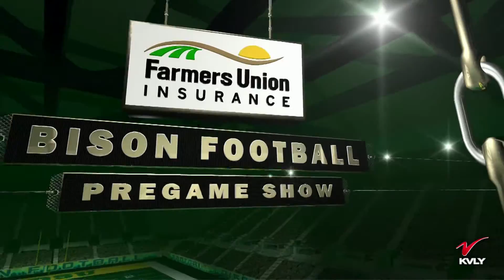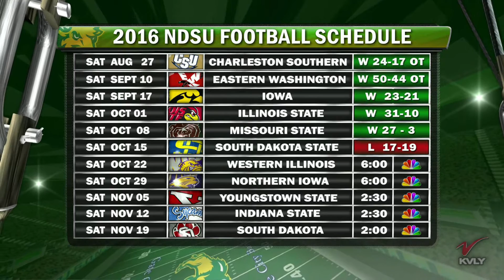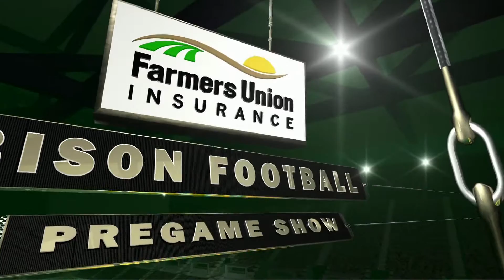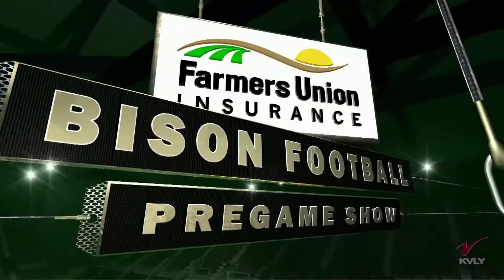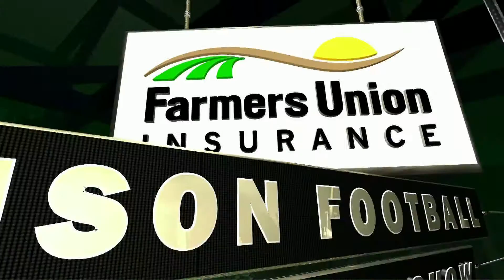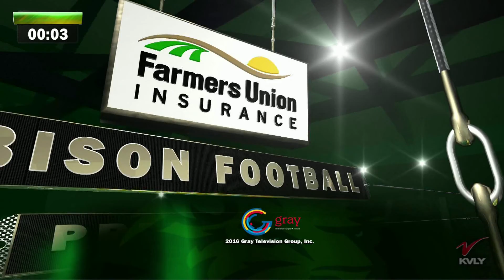NDSU vs. Western Illinois Pre-Game Show